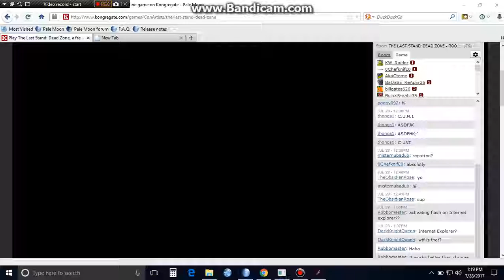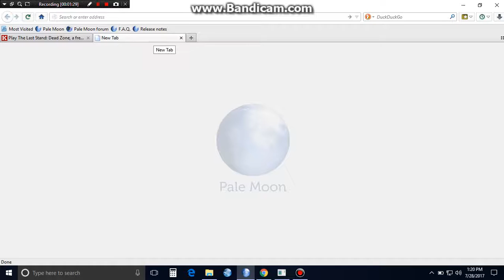3 manning Amas with 1 RPK and 1 VS, medic with melle or RPK optional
easiest defence, those water collector provide perfect cover to shoot and take down defender 1 by 1. just make small move with ease, 1 wrong click and ur guy move very ahead chances he will die.